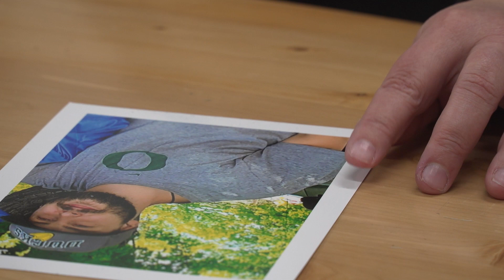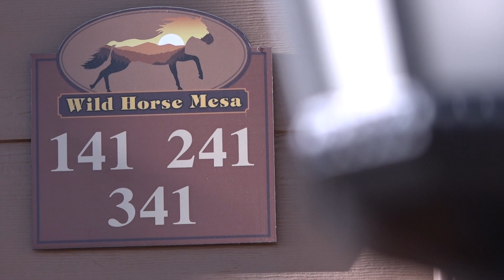‘Doesn’t make any sense’: Prineville family demands justice in fatal shooting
A fight in a Prineville apartment complex last month ended in the death of 27-year-old Kade Nichol, who was shot and killed after a fight with the former friend.  The man who shot him has yet to be charged with any crimes.